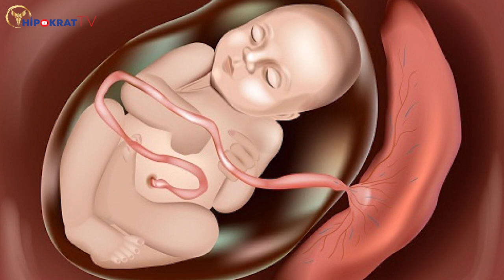İKİLİ TEST (11 - 14 Hafta) ENSE KALINLIĞI ÖLÇÜMÜ - Doç. Dr. Aytül Çorbacıoğlu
Doç. Dr. Aytül Çorbacıoğlu, gebelikte 11- 14. hafta yapılan ense kalınlığı ölçümü ile ilgili detaylı bilgiler veriyor.